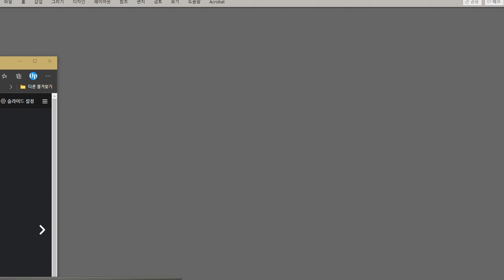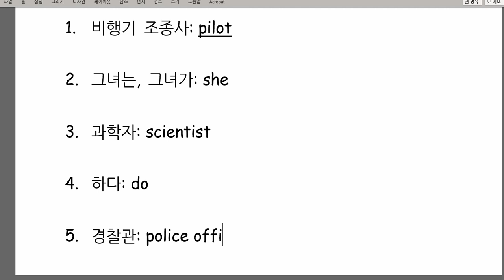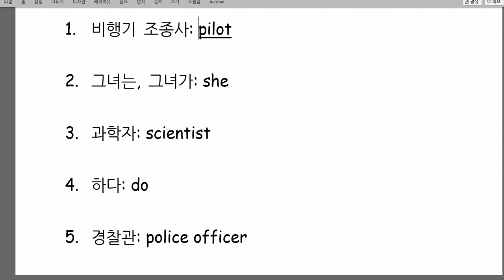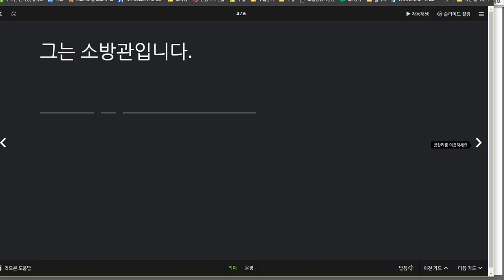권성모 2020 12 14 칭찬 성취도 95점